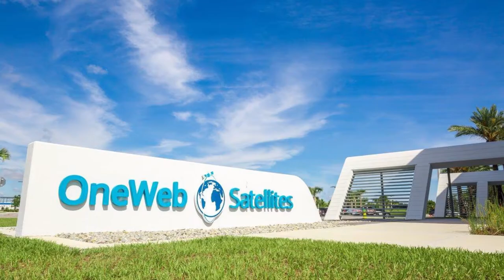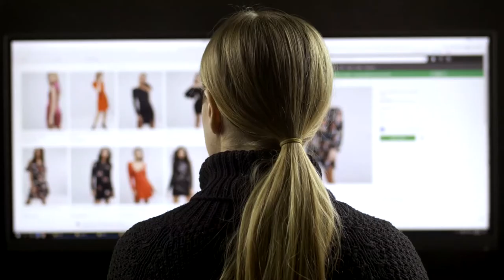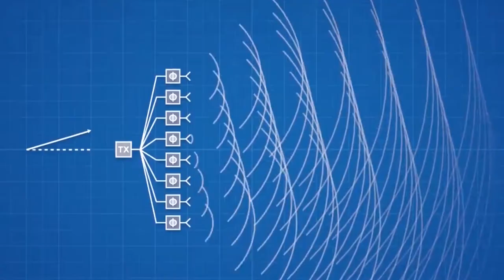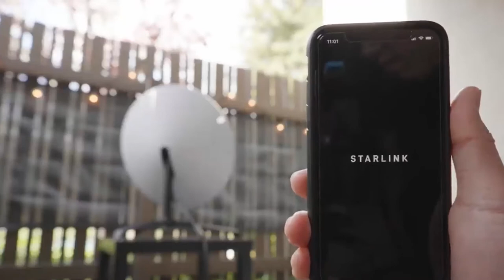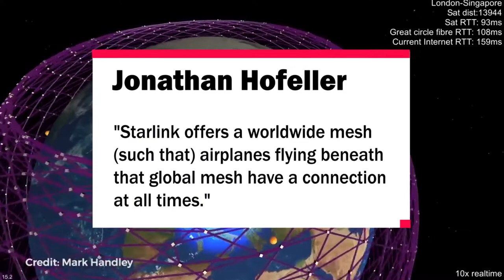How Starlink Will Provide Faster Internet Speed for Airlines!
Elon Musk recently stated in a tweet that he intends to deploy Starlink for in-flight Wi-Fi aboard airlines. Yes, the same Starlink, a satellite-based broadband service owned by his rocket business SpaceX, has partnered with airlines to bring high-speed satellite internet access. This indicates that Starlink is likely to introduce a fresh experience and make positive modifications to commercial airlines' internet access

If you want to help us produce more similar content, please consider liking the video!

Tesla Insider is about the latest news on both Elon Musk and Tesla. Tesla is one of the fastest growing car companies ever and with their green and sustainable plans for the future, they have gotten quite the reputation.
Tesla is always developing new technology, releasing new car models or updating their current models and systems. This is a technological development with potentially huge possibilities for the future of the car industry but also much more than that.
So, if you want to stay updated on all these news and updates (but also Tesla rumors for the future), then make sure to give our channel a look!